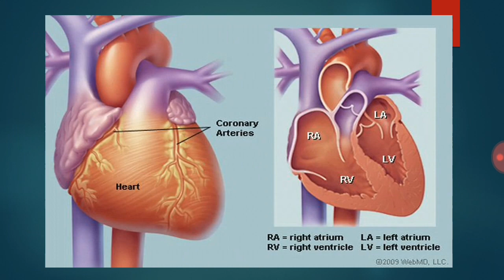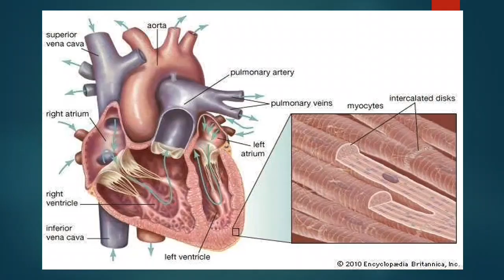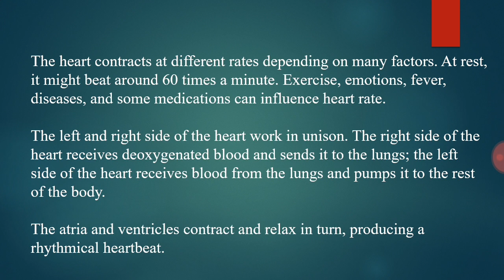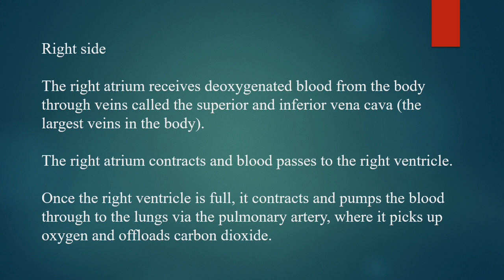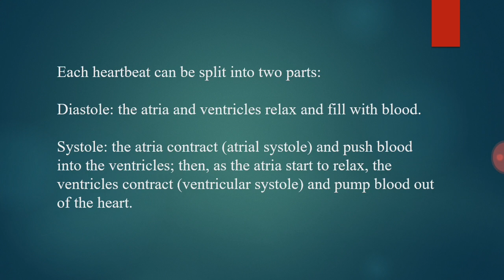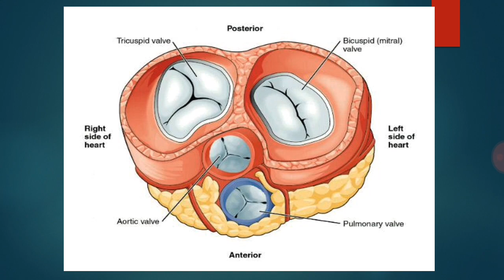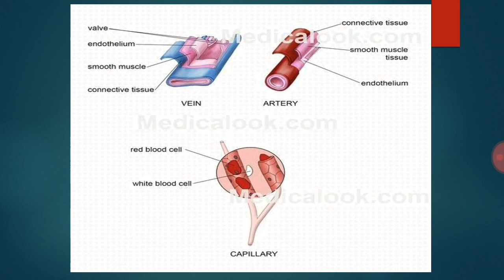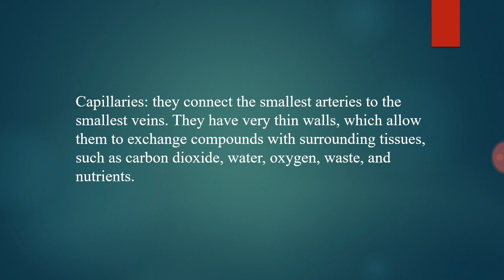Heart - Biology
Competitive Exam Tricks